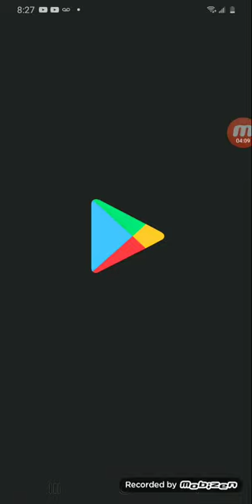ink ling let's play:big bang evolution